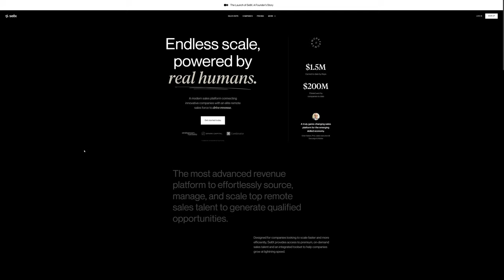SellX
a Masterpiece web design project by SellX from The USA was awarded the Site Of The Day certification on May 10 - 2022. Congratulations🎊
The first all-in-one sales platform designed to provide companies an easy way to access and collaborate with the top 1% of sales talent, on-demand.
Credits
Designers: Matt Lippl, Nicole Trinkowsky